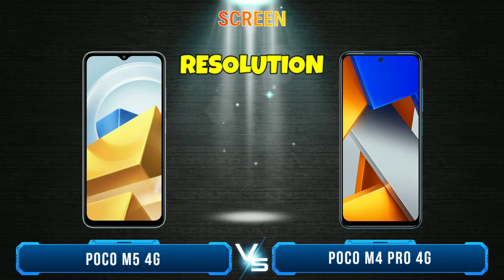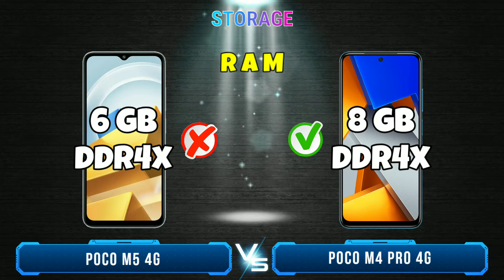Poco m5 vs Poco m4 Pro Camera Test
Poco m5 vs Poco m4 Pro Camera Test, Which one that will choose? In this video I will review and compare the specifications and prices between poco m5 and poco m4 pro, which features are superior and which are cheaper, so you can find out which one is suits for your needs and your wishes. so which one do you think is the best poco m4 pro or poco m5